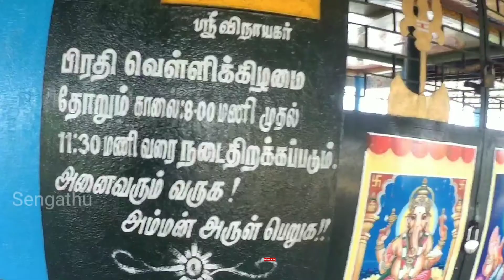ஒரு நாள் மட்டும் திறக்கப்படும் கபாளீஸ்வரி கோயில்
மதுரையில் அருகில் மாடக்குளத்தின் அருகே மலையின் உச்சியில் குடிகொண்டுள்ளாள் கபாலீஸ்வரி அம்மன். இந்த அம்மனை காண வேண்டும் என்றால் 543 படிகளை கடந்தால் கபாலீஸ்வரி தரிசிக்கலாம்.ஒரு சிறிய மலையில் அமைந்துள்ள கபாலீஸ்வரி.இங்கு வாரம் வெள்ளிக்கிழமை மட்டுமே திறந்திருக்கும். மற்ற நாட்கள் எல்லாம் மூடியே இருக்கிறது.மலைக்கு கீழை கண்மாய் இருக்கிறது.இந்த கண்மாயில் மடக்கருப்பு சாமி காவலாக நிற்கிறார். இவர் ஒரு காலத்தில் கண்மாய் திறக்க  தன் உயிரை துறந்ததால் இவரை சாமியாக வைத்து வணங்கி வருகின்றனர்.